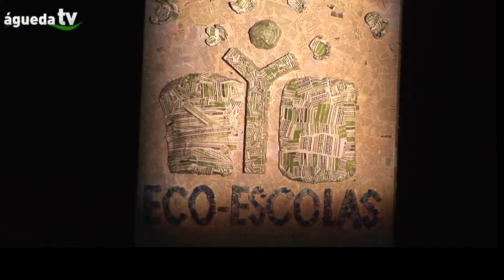Seminário Nacional Eco-Escolas 2013. Águeda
reportagem Águeda TV